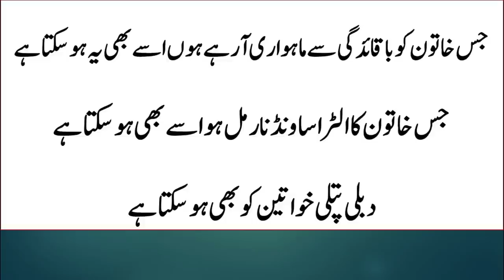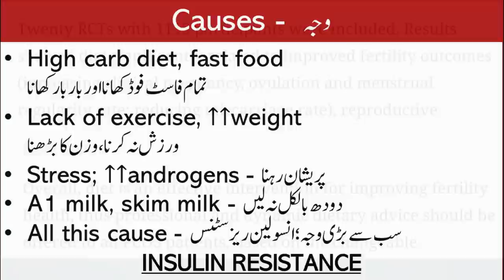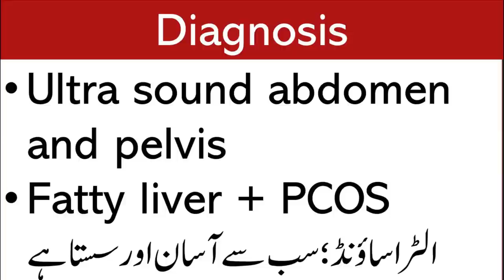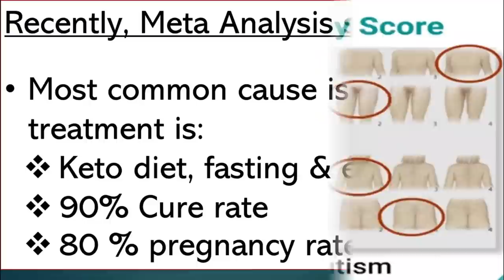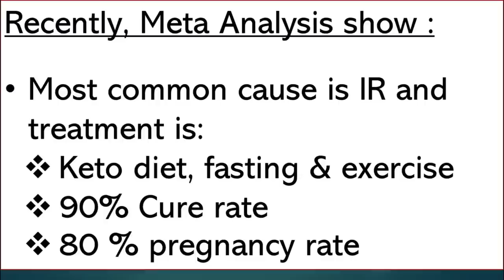PCOS ka ilaaj | Lecture 135